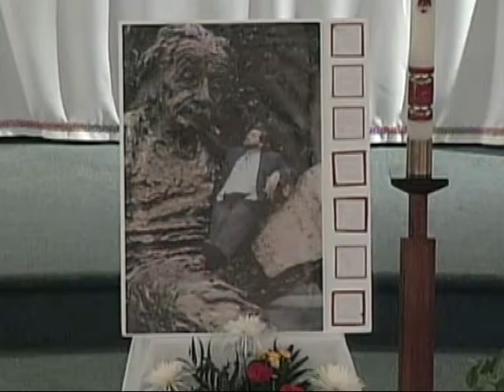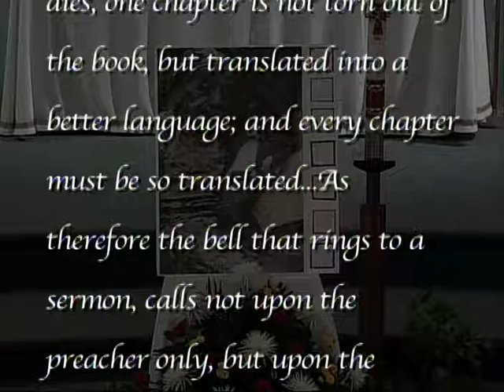NPO Showcase - Tribute to Dirk Koning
Interview, stories. Community Media Center.

Joel VanKuiken
Sister Barbara Hansen OP
Chuck Peterson